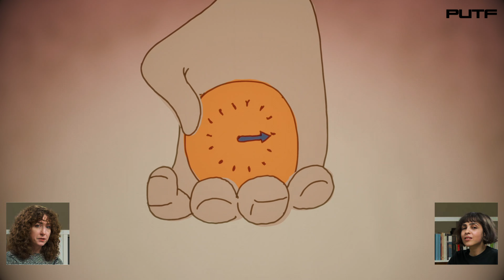Eve Essex (NYC’s Experimental Scene, Music Career, Software Engineering, Film Scoring)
The PUTF Show - Episode 08/ Eve Essex

Eve Essex is a composer and multi-instrumentalist based in Brooklyn, NY. She performs with woodwinds and voice, accompanied by instrumental ensembles, and by electronic arrangements that use synthesizers, drum machines, live processing, and other sounds. Her work slides easily from structured electronic pop to open-ended melodic explorations and big-band arrangements. She has scored film soundtracks, written music for installation and performance art, and explored prog, jazz, and electroacoustic ideas with groups including The Fabulous Truth, Das Audit, and a host of other collaborations. Essex’s second solo album The Fabulous Truth will be released in LP, cassette and digital formats by Soap Library in June 2024. Her debut solo album, Here Appear, was jointly released by Soap Library (cassette) and Sky Walking (LP) in 2018. In the summer of 2024, she will be Composer In Residence at Crosstown Arts in Memphis, TN. As a featured instrumentalist she has contributed to works by The God In Hackney, Peter Gordon & Love of Life Orchestra, James K, Kevin Kenkel, Liturgy, Colin Self, Mike Shiflet, UCC Harlo, and Peter Zummo, among others.

00:00 - Intro
2:17 - Transitioning from Visual Art to Music
6:26 - NYC’s Experimental and Improvisation Music Scene
10:51 - Working at Issue Project Room
18:37 - Transitioning from Music to Software Engineering (working at Bandcamp)
27:11 - Music Practice and Performance (Eve Essex and The Fabulous Truth)
39:23 - Film Scoring
47:43 - Solo Practice vs Bands (Das Audit, Love Of Life)
53:10 - Upcoming Shows and Future Plans

We also requested Eve to share with us some of her favorite things.

The PUTF show is an interview series, dedicated to showcasing inspiring creatives from the PUTF community and beyond. Guests are invited to share their unique career journeys, stories, and visions.

The PUTF show is produced by WAVDWGS, a video production company based in NYC.

Pick Up The Flow, is an online resource based in NYC striving to democratize access to opportunities. Opportunities are shared daily on this page and website, and weekly via our newsletter.